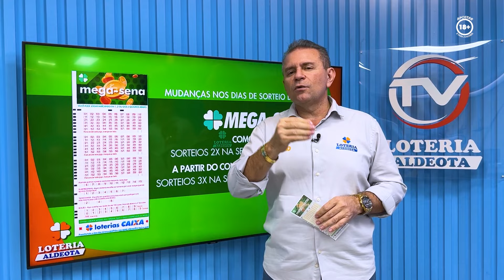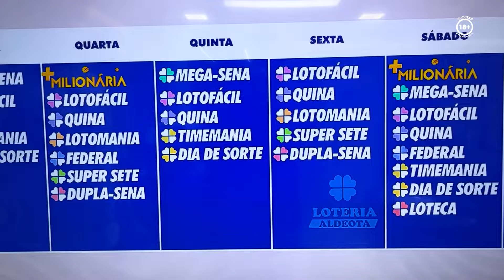A MEGA-SENA VAI MUDAR AS DATAS😱 CONFIRA NOVOS DIAS DE SORTEIO❗️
A Caixa Econômica Federal anunciou novidades em três de suas loterias: Dupla-Sena, Mais Milionária e Mega-Sena. Com previsão de início a partir do mês de julho, as mudanças nas datas dos sorteios tendem a surpreender a todos. Confira no vídeo as novidades!

Diariamente você acompanha na Tv Loteria Aldeota conteúdos sobre ganhadores, acumulados da semana, jogo responsável, resultados e muito mais.

A Loteria Aldeota tem 17 anos de tradição e já pagou 4 prêmios principais: Mega-Sena 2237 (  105 Milhões de reais para 35 participantes ),  Lotofácil 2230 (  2,2 Milhões de reais para 18 participantes ), Lotofácil 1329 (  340 Mil reais para 13 participantes ) e Lotofácil 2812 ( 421 Mil reais para 15 participantes ).

Estamos ao vivo, De Segunda à Sábado, de 11h às 11:15h, na Tv Loteria Aldeota.

Somos a Lotérica número 1 do Brasil credenciados pela Caixa Econômica Federal há 17 anos e vendemos o Bolão OFICIAL Caixa!!!

🤑Já deixamos 35 pessoas milionárias com um bolão da Mega-Sena
💰 Já pagamos mais de R$ 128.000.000,00 em prêmios
🤩Já pagamos 3 vezes em nossos bolões o prêmio principal da Lotofácil
✅Temos 35 títulos de Casa Lotérica número 1 em vendas no Brasil